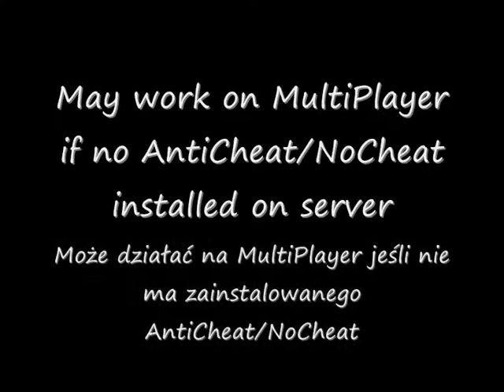Minecraft Cheat Engine Item Copy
Minecraft Cheat Engine kopiowanie / powielanie itemów